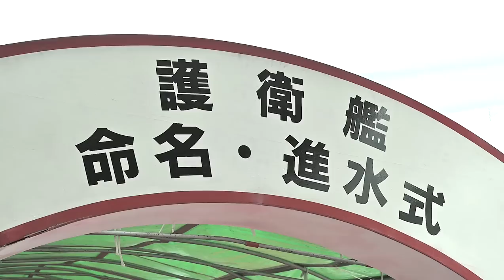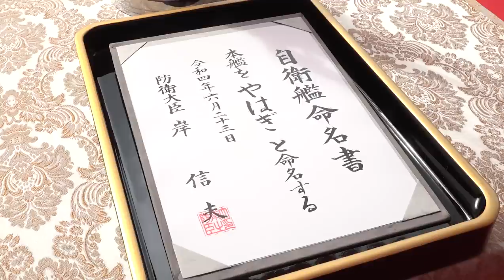【命名式・進水式】護衛艦「やはぎ」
6月23日、三菱重工業(株)長崎造船所において、もがみ型護衛艦５番艦の命名式･進水式が行われ やはぎ と命名されました。
長野県、岐阜県及び愛知県を流れる矢作川本流の名称、流域に矢を作る集落があったことに由来しています。